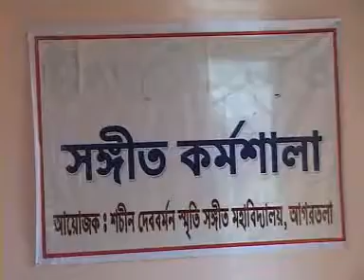WORK SHOP (PT.BUDDHADEV DASGUPTA)-PART-1